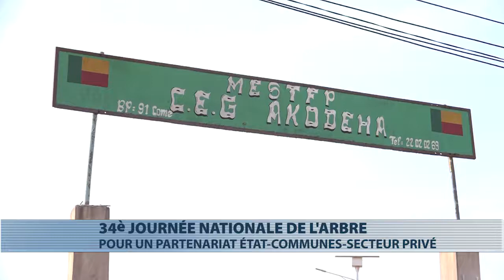Célébration de la 34ème édition de la journée de l'arbre